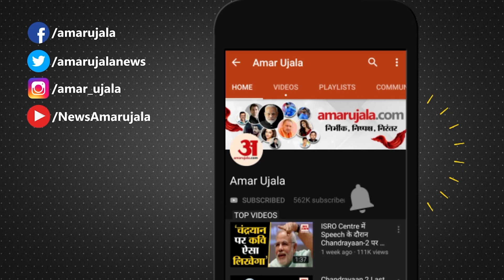Jammu and Kashmir : मौसम ने फिर से बदली करवटकई जगहों पर हल्की बारिश-बर्फबारी।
मौसम ने फिर से बदली करवटकई जगहों पर हल्की बारिश-बर्फबारी।